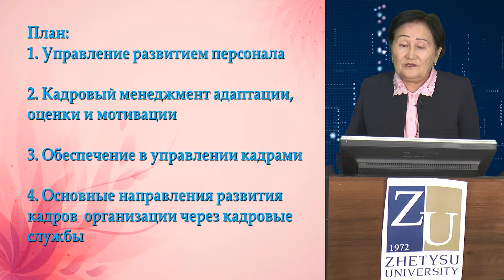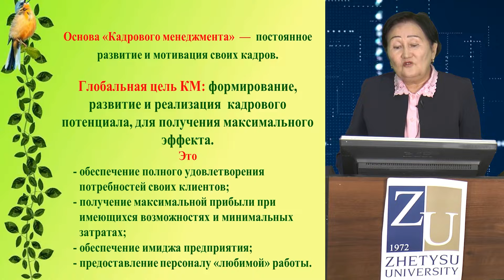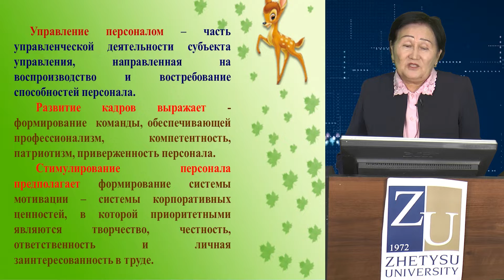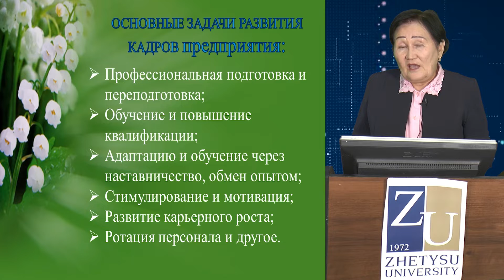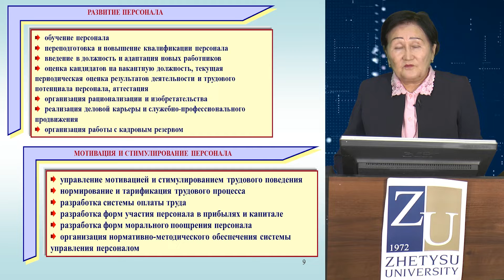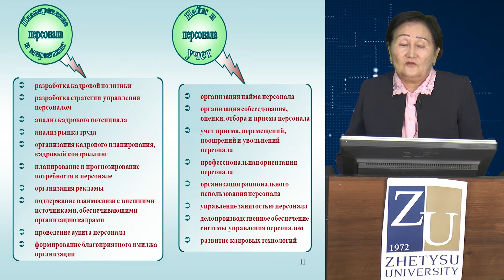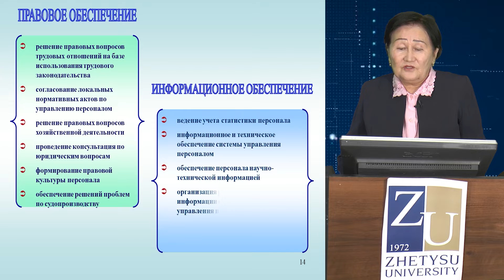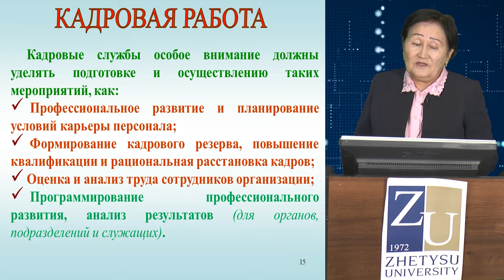5 Сейсекенова М.Б. Кадровый менеджмент организации